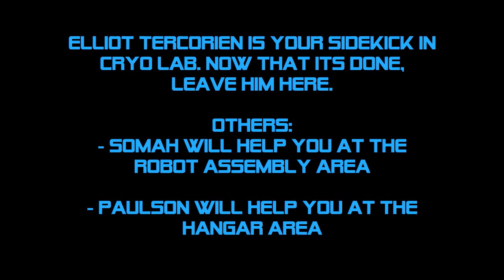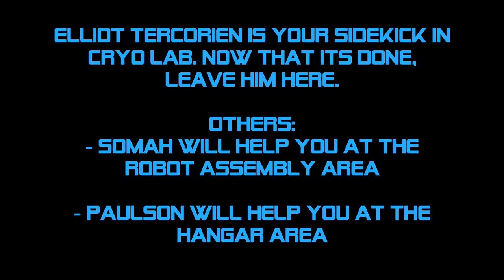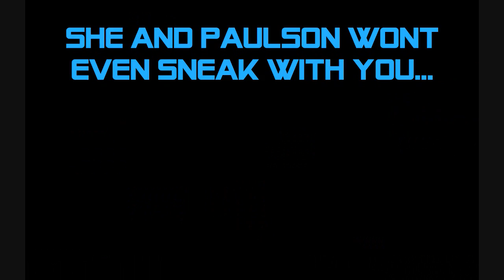Fallout 3 Mothership Zeta - Main Quests part6of12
Part 6. Fighting in Cryo Lab.
Mothership Zeta is the fifth and final add-on for Fallout 3, developed by Bethesda Game Studios and published by Bethesda Softworks.

Mothership Zeta was first released on August 3, 2009 for Xbox Live and Games for Windows Live. The PlayStation 3 version is to be released after Point Lookout.
The add-on costs 800 Microsoft points or $9.99. Mothership Zeta will not be available in any retail version aside from the Game of the Year edition.

"Defy hostile alien abductors and fight your way off of the massive Mothership Zeta, orbiting Earth miles above the Capital Wasteland. Mothership Zeta takes Fallout 3 in an entirely new direction  outer space. Meet new characters and join with them in a desperate bid to escape the Aliens clutches. To do so, youll wield powerful new weapons, like the Alien Atomizer, Alien Disintegrator, and Drone Cannon, and deck yourself out in brand new outfits, like the Gemini-Era Spacesuit and even Samurai Armor."
—official description